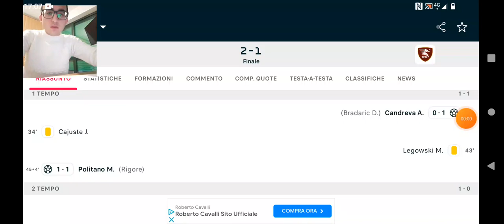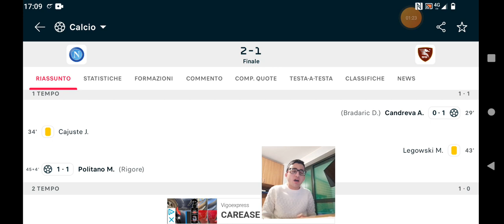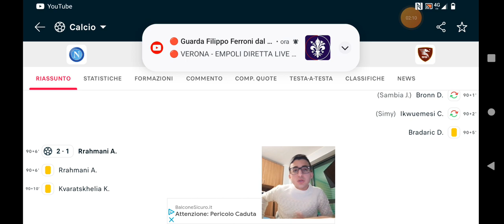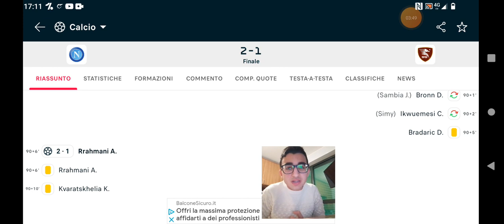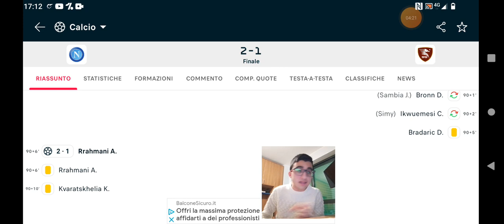Ossigeno...ma che fatica🥶.Ripartire da qui più forti di prima🔥💙.Napoli 2-1 Salernitana Serie A.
Grazie a un gol in mischia di Rrahmani al 96',il Napoli batte in rimonta 2-1 la Salernitana nella 20a giornata di Serie A,dà un calcio alla crisi e sale quota 31 punti in classifica.Candreva al 29' gela il Maradona con un destro a giro dal limite sotto l'incrocio dei pali.Nel recupero del primo tempo l'altro episodio decisivo:Fazio calcia il piede di Simeone,Marinelli richiamato dal Var assegna il rigore che Politano trasforma(49').La ripresa è un monologo dei campioni d'Italia che ci provano in tutti i modi e sfondano il muro della Salernitana in pieno recupero con una zampata del difensore kosovaro.
Fonte:Sportmediaset.

Se il video ti é piaciuto,lascia:
commento
iscrizione
condivisione
campanellina